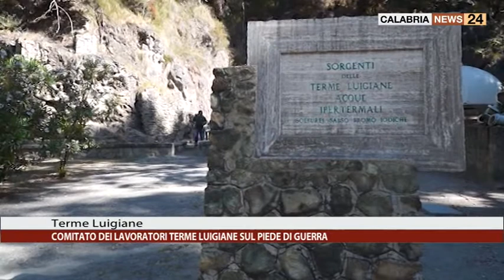COMITATO DEI LAVORATORI DELLE TERME LUIGIANE SUL PIEDE DI GUERRA